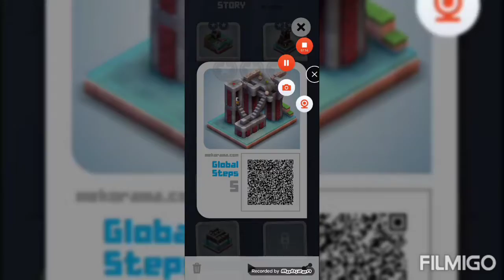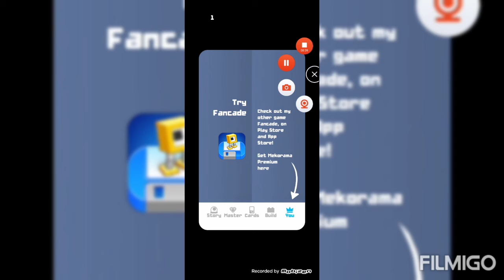I played Mekorama for the first time! Mekorama levels 1-7